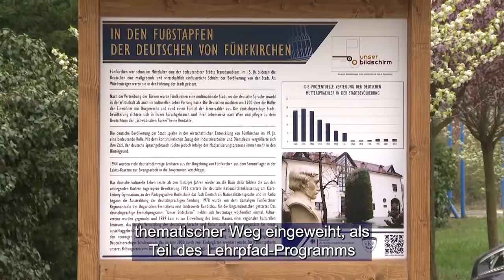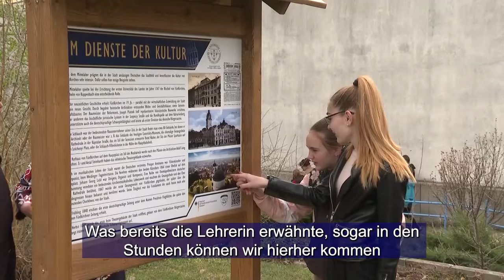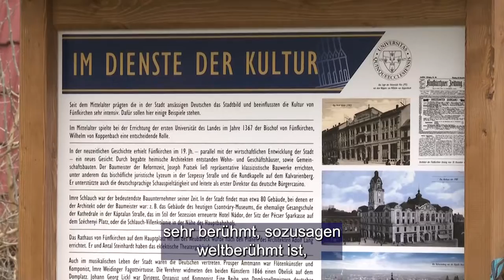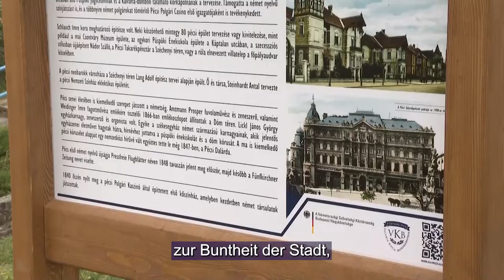A pécsi németség életét mutatja be az új tanösvény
A pécsi németség életét mutatja be az új tanösvény / Der neue Lehrpfad stellt das Leben der Deutschen in Fünfkirchen vor

Átadták a pécsi Koch Valéria Iskolaközpont udvarán kialakított új tanösvényt, amelynek táblái négy tematika köré szerveződnek: történelem és oktatás; településszerkezet; Pécs város földrajzi nevei; művészet, kultúra és gazdaság. A táblák tartalmát pedagógusok és diákok kutatómunkát követően együtt állították össze.

Ein auf dem Hof des Valeria-Koch-Bildungszentrums errichteter neuer Lehrpfad wurde übergeben, dessen Tafeln um vier Themenkreise organisert sind: Geschichte und Bildung; Siedlungsstruktur; geographische Namen der Stadt Fünfkirchen; Kunst, Kultur und Wirtschaft. Der Inhalt der Tafel wurde von Pädagogen und Schülern nach einer Forschungsarbeit gemeinsam zusammengestellt.